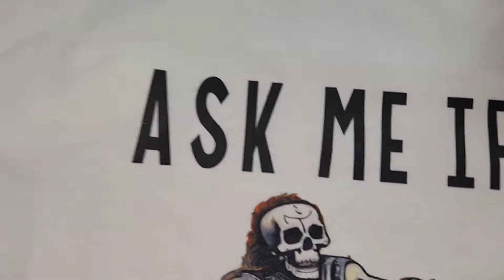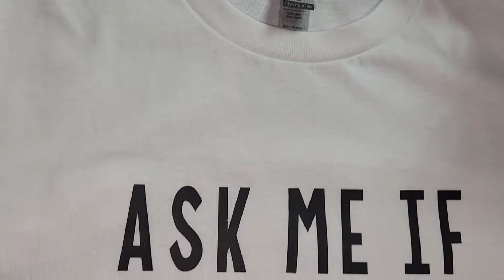AMAZING designs with DTF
Making designs using sublimation going on 100% cotton shirts using a dtf hack
I go through step by step how to do this method yourself

DTF sublimation kit